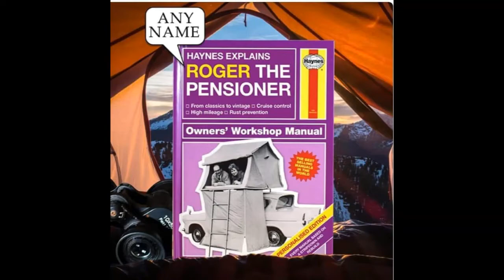YOU CAN PROTEST, BUT YOU WONT BE ABLE TO ?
HI guys,more infringements on our rights ,oh how the police will love this ,it will be abused to the max  ,regards Roger